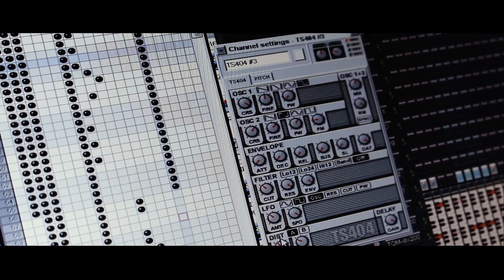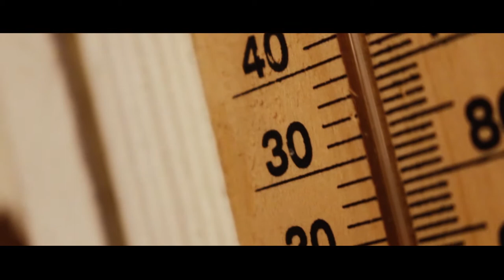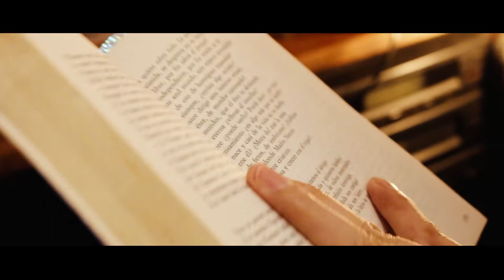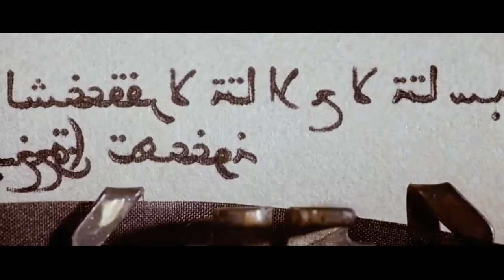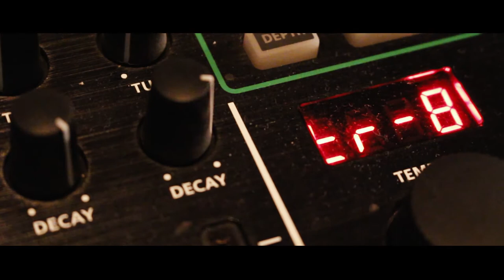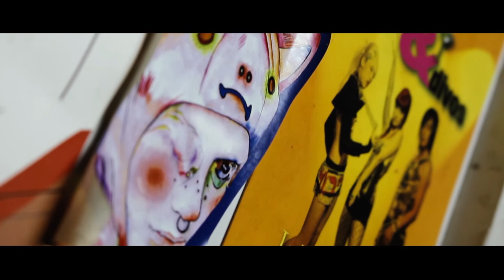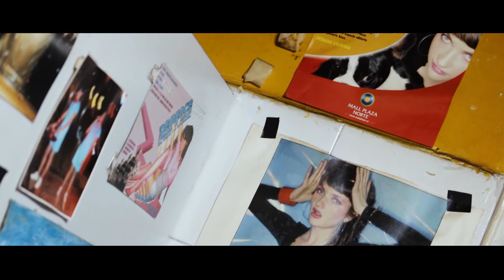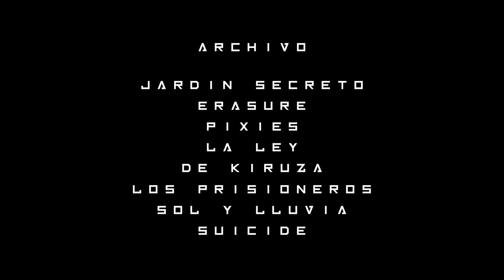Fuerza mayor: IOVI. Los márgenes de la electrónica | Documental completo [2017]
Sinopsis | IOVI es un músico emergente que se abre paso en la electrónica chilena a través de su pulso y determinación noche tras noche.

Desde diversos escenarios, nos relata con su singular filosofía y poesía, su relación con el cuerpo, las máquinas, su afinidad con el mundo transexual, las sustancias, sus influencias, el futuro y sus múltiples contradicciones con la cultura dominante.

Dirección | @toriacpa
Música | @IOVIMUSICA
Género | Documental
Duración | 64 Minutos
Compañía | @obrerockpro

🔥 ¡Comparte!

Fuerza Mayor: IOVI. Los márgenes de la electrónica ® Obrerock Producciones. Santiago, 2017.